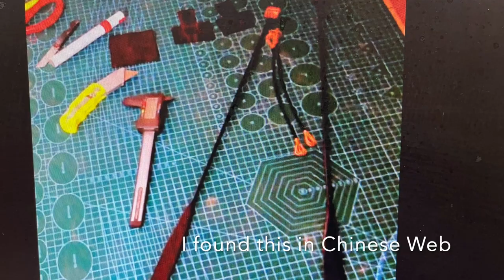diy pellet bow bamboo string and shooting 古武彈弓術 竹拍子 硬弦製作 射擊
古武弹弓术 竹拍子 硬弦制作 射击

고대 무술 새총, 대나무 비트, 하드 스트링 제작, 사격

古武術のスリングショット、竹打ち、硬弦製作、射撃